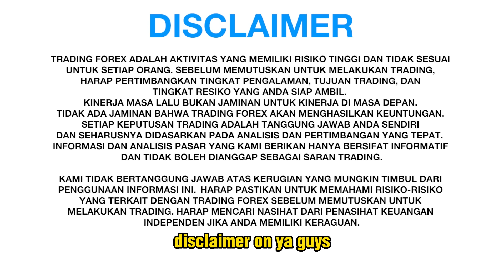MEMULAI FOREX: BELAJAR TRADING DARI NOL UNTUK PEMULA STEP BY STEP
Join NS TRADE Community, dapatkan support & fasilitas premium GRATIS!
✋ Waspada penipuan! NS TRADE tidak menawarkan jasa investasi / penitipan dana.
▪️ 8 Tahun berpengalaman di Financial Market
▪️ Forex, Emas, Saham, Indeks, Kripto, Expert Advisor (EA)